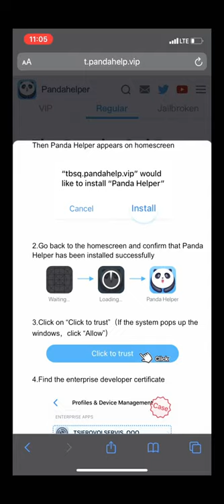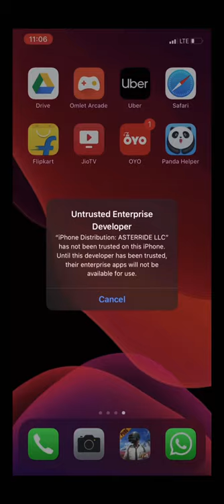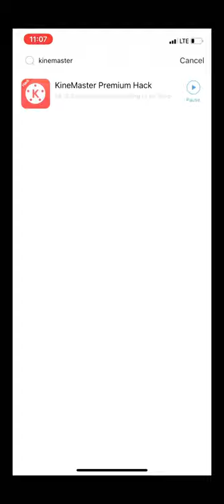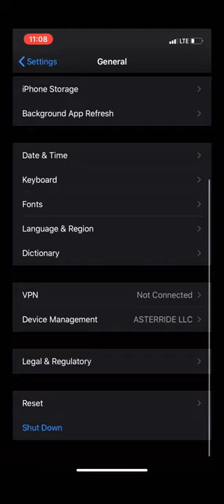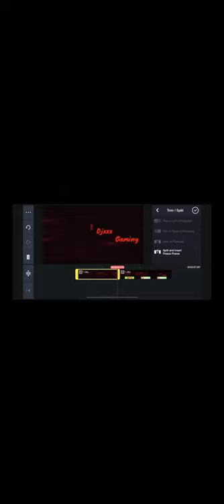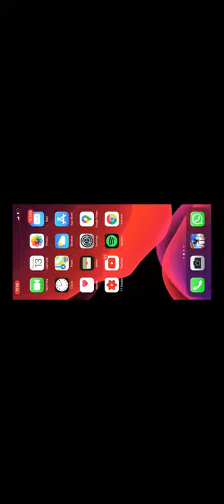Kinemaster How to make and download iOS free no watermark video editor 2020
Kinemaster iPhone how to download iOS free
Kinemaster download Karne free Main iPhone Main
iPhone may kinemaster Kasa download kra
iPhone my free kinemaster download
Best video editor
video editor
Kinemaster no watermark App for iPhone or iOS device no jailbreak
How to download kinemaster Pro mod iOS 2020
Siri application on iOS
How to make kinemaster
Kinemaster to make video editor